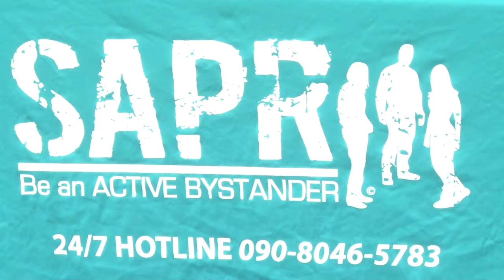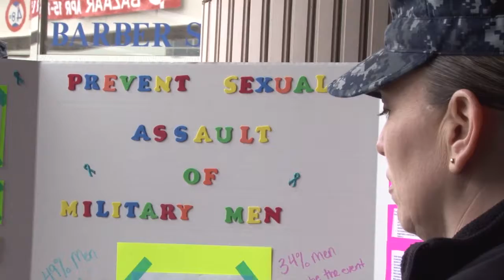170331 YKA SAAPM kickoff Facebook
Fleet Activities Yokosuka kicks of the Sexual Assault Awareness and Prevention Month with style.